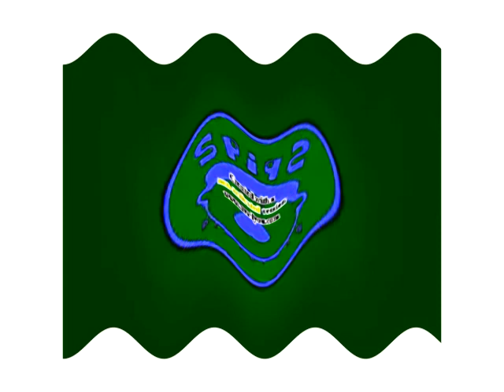Crying Spiffy Pictures USA Effects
Created on:
Audacity Versions
BlueStacks5
Wrapper Offline
GoAniFire
VideoMeld
Capcut
Wondershare Filmora 7.5.0
OFX Plugins
VST Plugins
VideoPad
Alight Motion
Balabolka
Puffin Browser